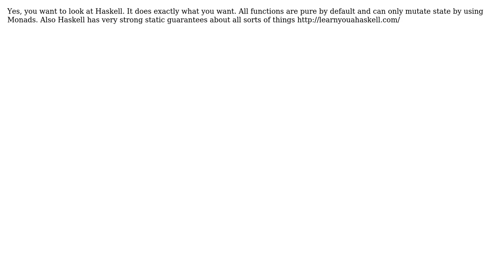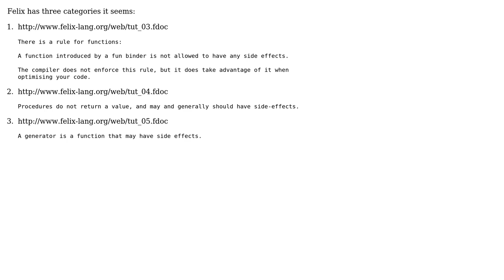Languages with a clear distinction between subroutines that are purely functional, mutating,...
Software Engineering: Languages with a clear distinction between subroutines that are purely functional, mutating, state-changing, etc?

With thanks & praise to God, and with thanks to the many people who have made this project possible! | Content (except music & images) licensed under CC BY-SA | Music | Images & others | With thanks to user Zachary K user tdammers user Christian Palmstierna and the Stack Exchange Network Trademarks are property of their respective owners. You are responsible for your own actions.